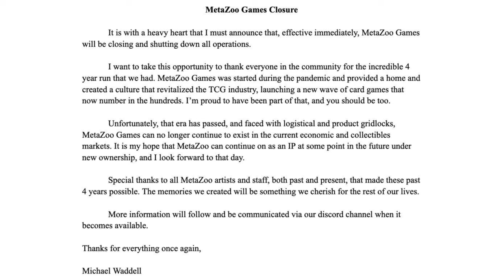MetaZoo Closes | Alpha Investments BANKRUPT Timmy with Financial Advice